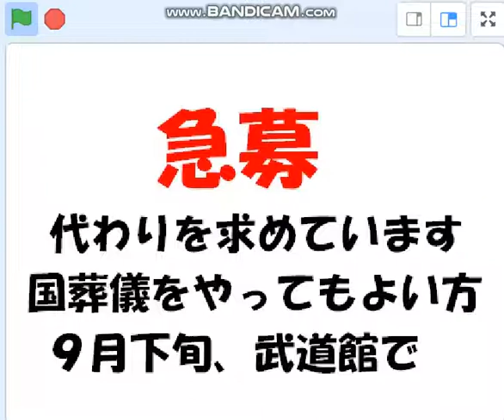【急募】国葬儀やる人、いませんか？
岸田さん、困っているようだ。麻生さん、前に総理大臣も失敗したからな。